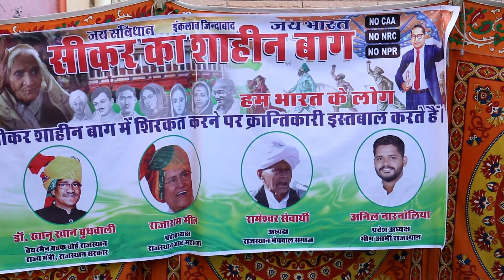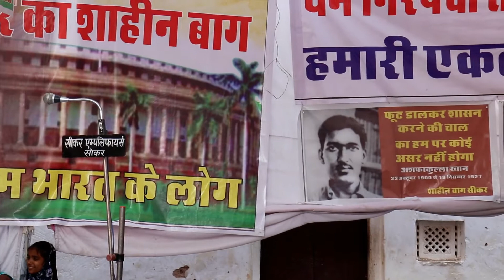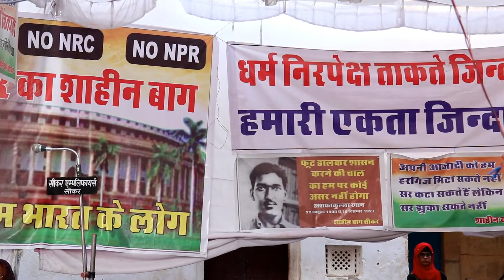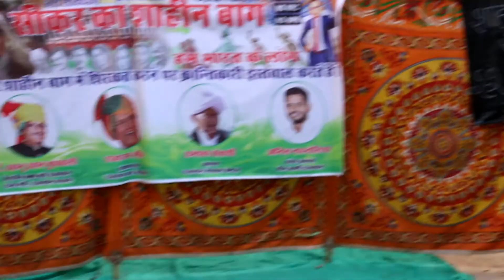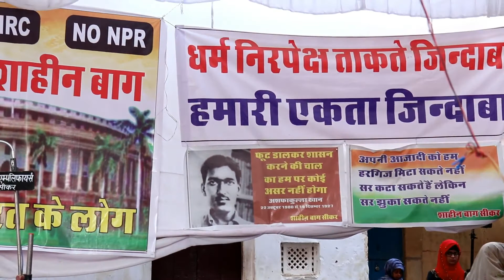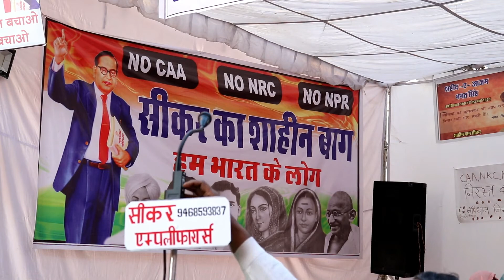Shaheen Bagh सीकर में जाट महासभा के प्रदेशाध्यक्ष राजा राम मील ने धरनार्थी महिलाओं को संबोधित किया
Sikar Ka Shaheen Bagh
Mohallah Qureshiyan
Near Jatiya Bazar
Sikar Rajasthan